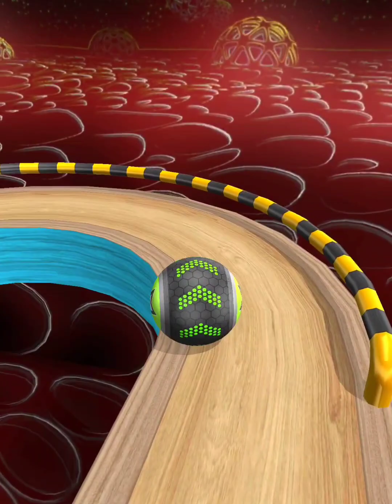Going Balls - SpeedRun Rolling the Ball in the Sky Level 103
OVERCOME OBSTACLES

Why you’ll love this ball game:

- Realistic physics
- Simple controls

MUCH FUN!